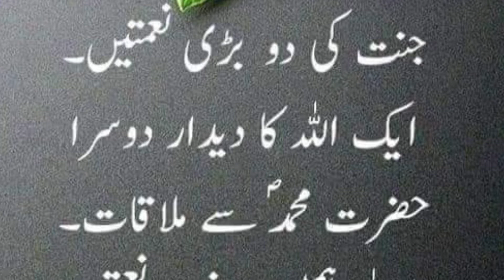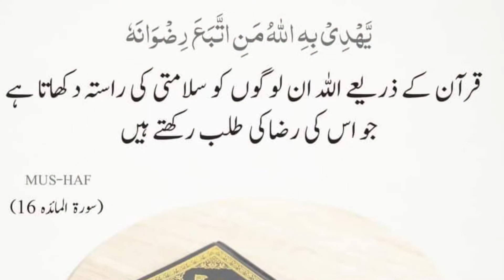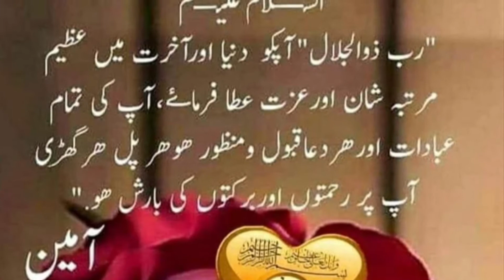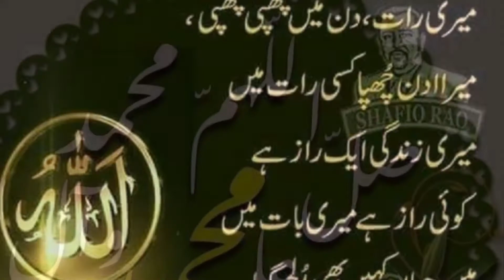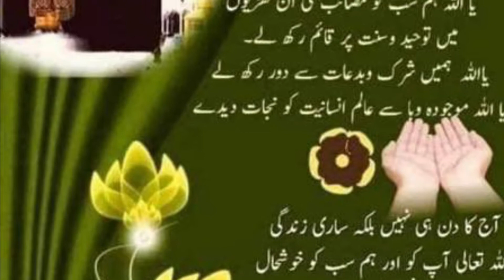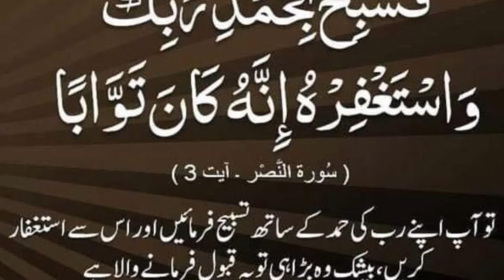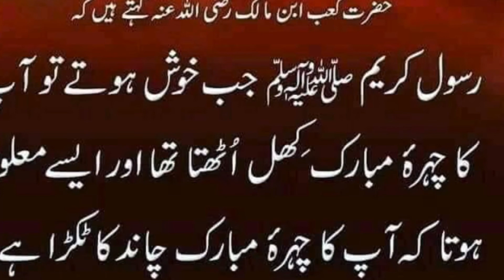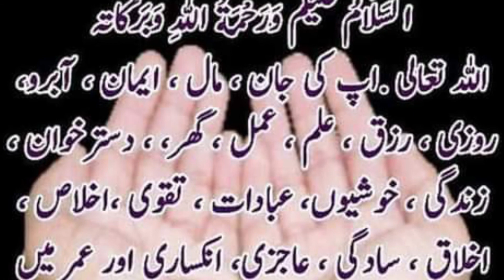کی محمد سے وفا تو نے تو ہم تیرے ہیں ۔۔ ربیع الاول کے موقع پر ثمینہ عروج کی آواز ۔۔ 🇺🇸🇵🇰